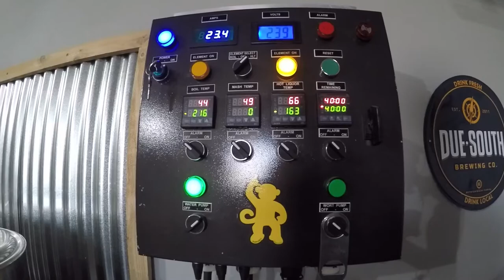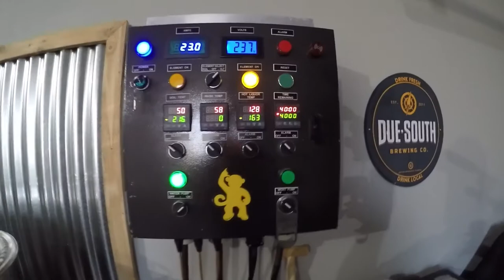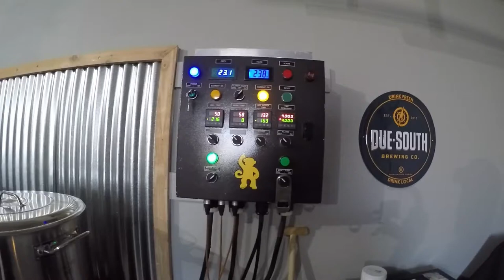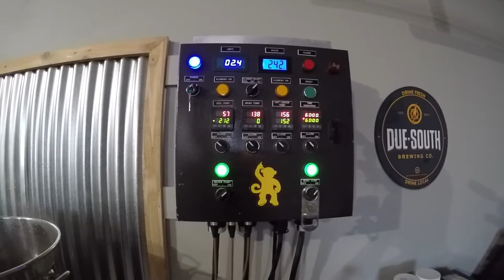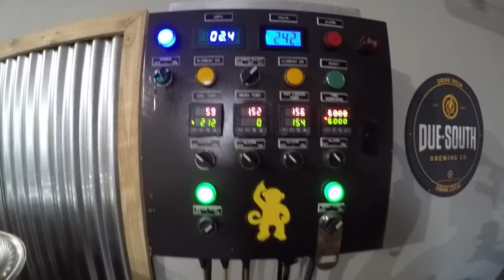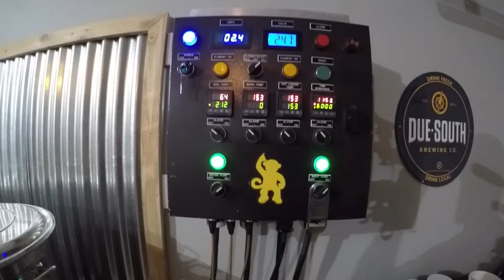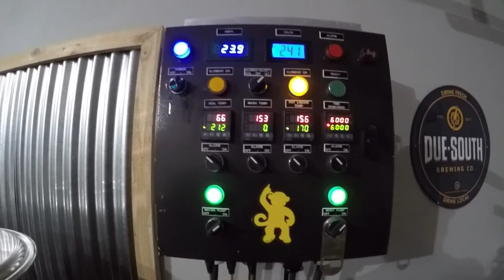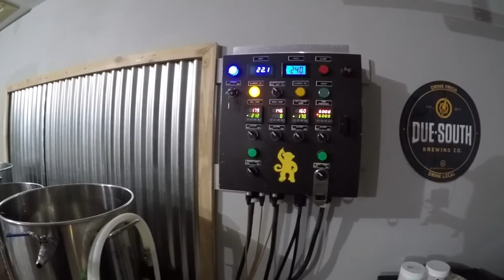Dreher's Abomination Vienna Pale Ale 1.0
Thanks Mike Dean aka. Dean's List for this one. I can only hope I do it justice. The wait is over you those who have been in limbo.